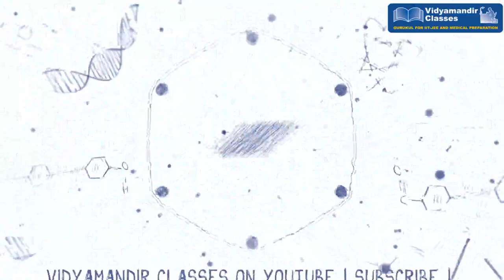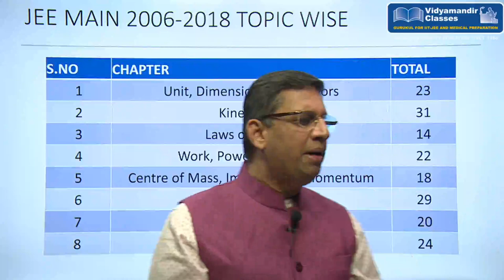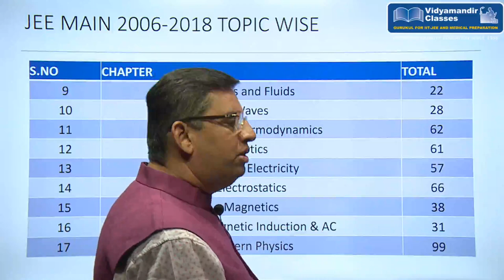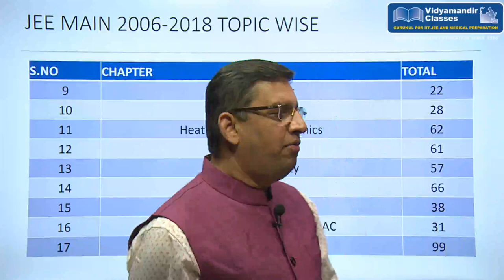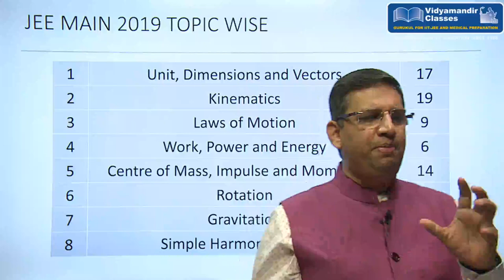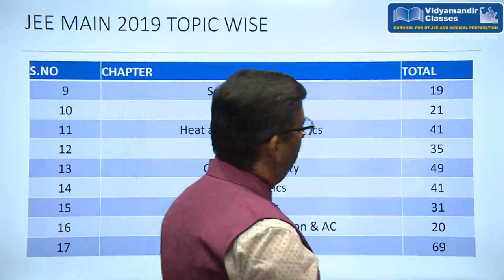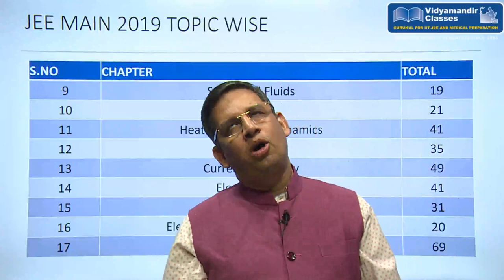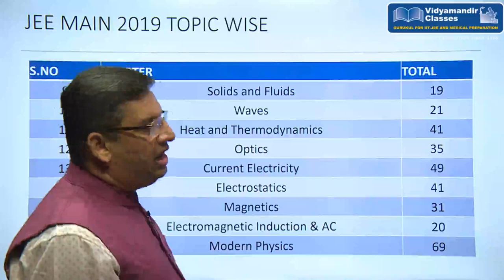How to Score Higher Marks in Physics - JEE 2020 - Effective Tips for Last 40 Days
Saurabh Kumar Sir, Director Academics at Vidyamandir Classes explains, how to get higher marks in Physics in JEE 2020. Start improve yourself.